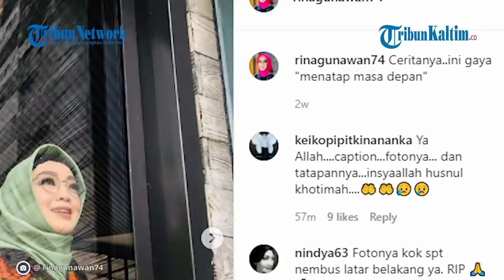Artis Multitalenta Rina Gunawan Meninggal Dunia, Caption Foto di Instagram jadi Sorotan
Adalah caption dari feed IG mengatakan "menatap masa depan". Dengan foto Rina Gunawan yang begitu bersinar.

Kutipan tersebut seolah makin membuat sedih dan meninggalkan komentar mendalam tentang kepergian Rina Gunawan.

Foto-foto: Instagram @rinagunawan74
Editor: Ardians